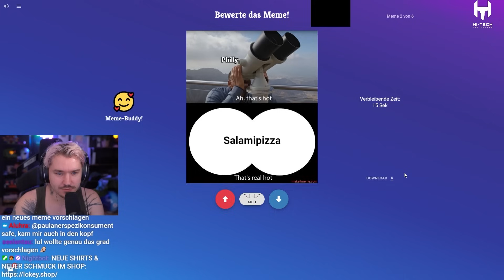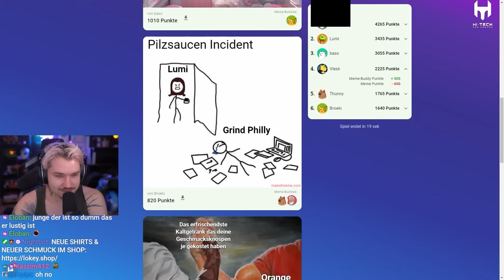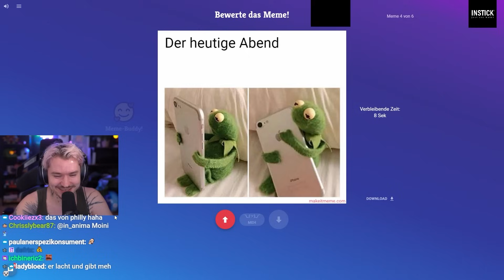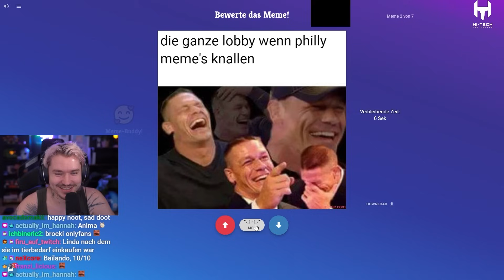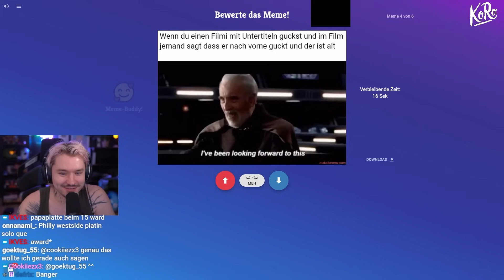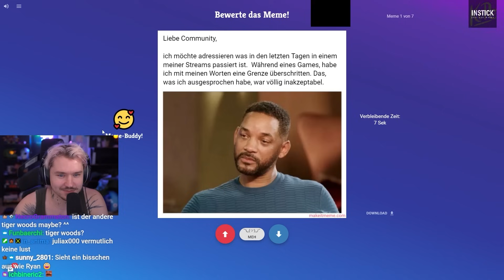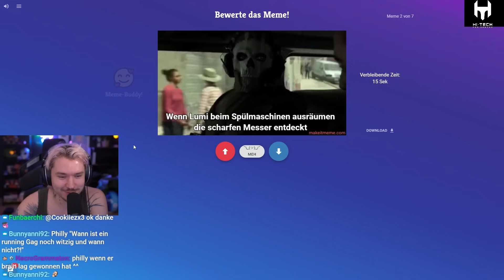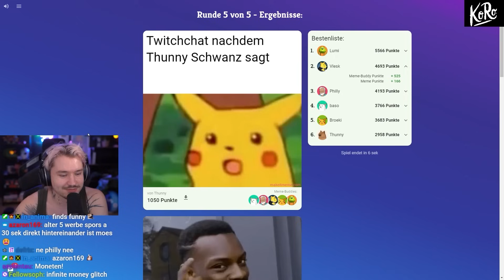Streamer erstellen überdurchschnittlich große Memes | Make it Meme